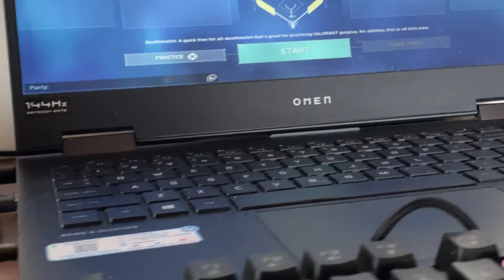Baraf Kab Padegi bro?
Not snowing :(